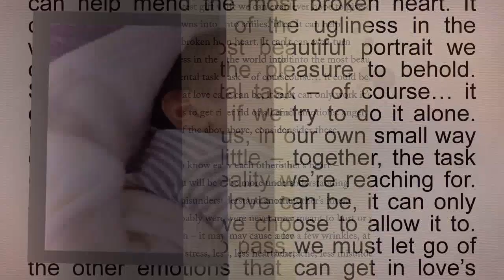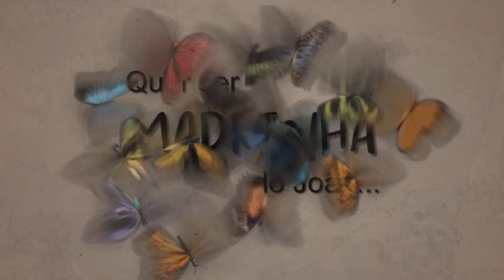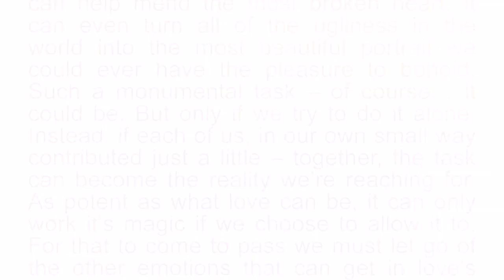Vídeo convite para Padrinhos - Narrado pela mãe - João Pedro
Já viram um vídeo convite para Padrinhos? Se emocione com esse narrado totalmente pela mamãe. Emocionante.
Peça já o seu!